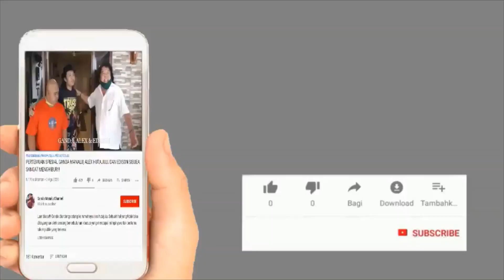CUPLIKAN PERTEMUAN GANDA MANALU & DUO NAIMARATA SERTA FANS SIDIKALANG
Halo gaess masih di Sidikalang kali ini aku reuni dengan kakak Duo Naimarata. Tonton video ini sampai habis ya gaess, LIKE KOMEN SERR JAPRAI GANDA MANALU CHANNEL